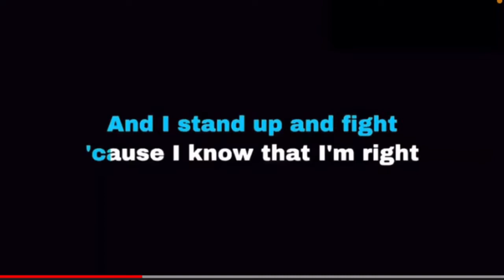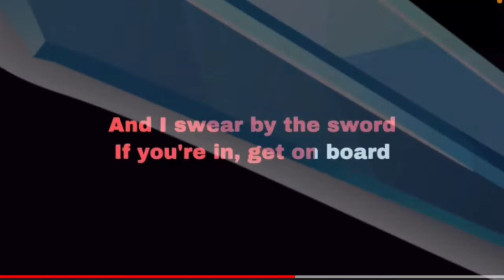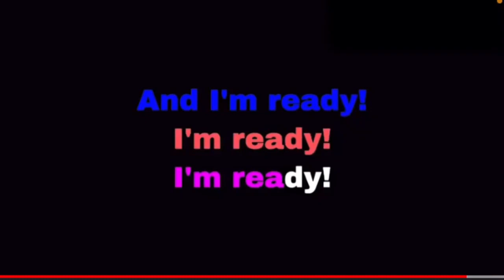Cover of “Ready as I’ll Ever Be” from Tangled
Don't forget to keep an eye out for my new videos!